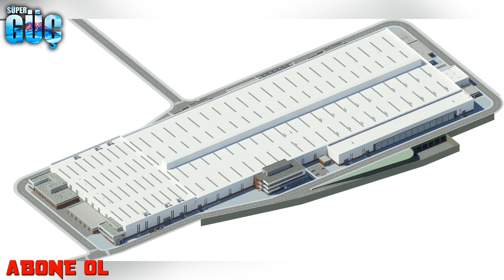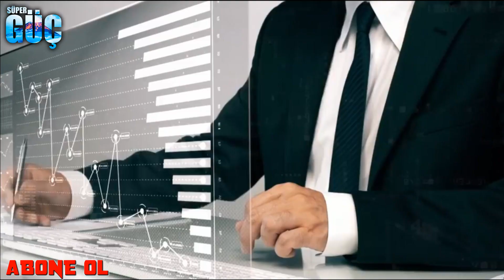DÜNYANIN EN BÜYÜKLERİNDEN OLACAK ....TÜRKİYEYİ ATAĞA KALDIRACAKTESİS